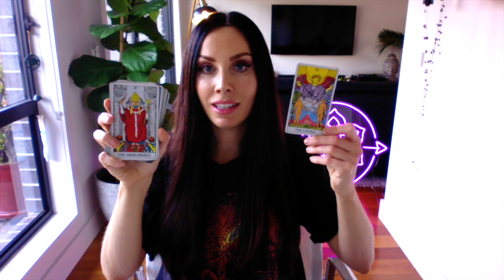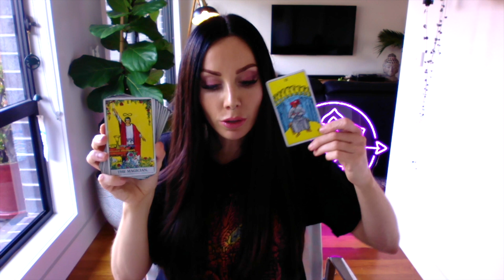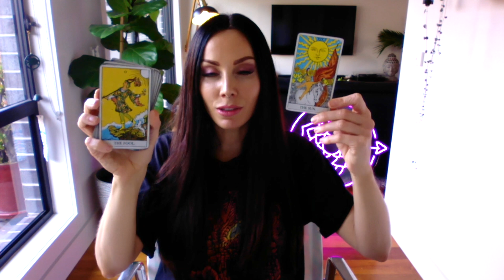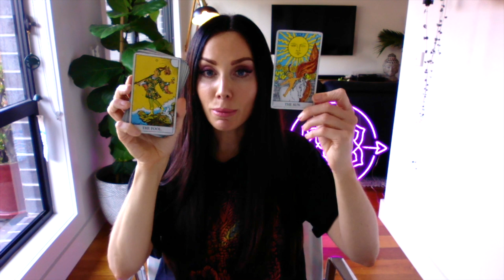SCORPIO TAROT READING | "SUCH A POSITIVE READING!" THE FUTURE LOOKS BRIGHT AHEAD!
I hope you enjoyed the SCORPIO tarot reading for September 25-October 1, 2023. Check out the SCORPIO September Weekly 2023 tarot reading playlist for more SCORPIO September tarot readings or the Yearly Tarot 2023 playlist for more channelled guidance.

Love & Magick,
Bronya x